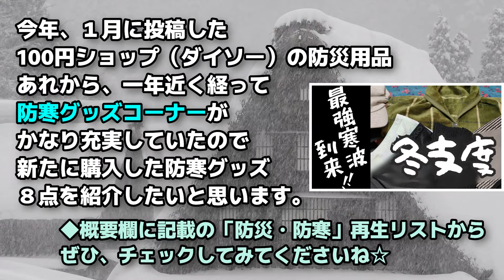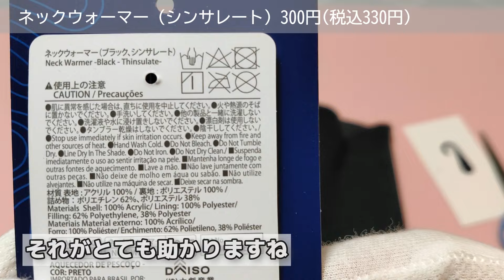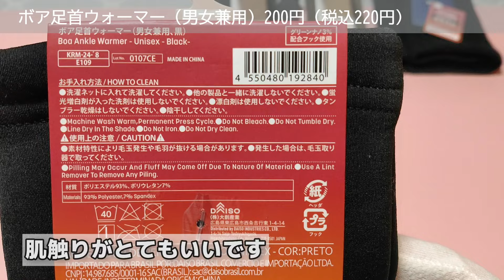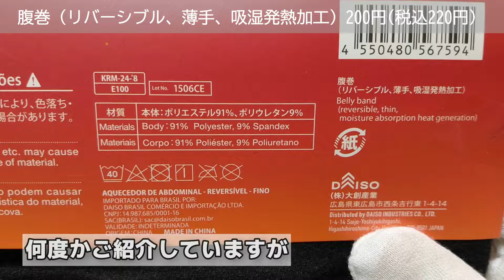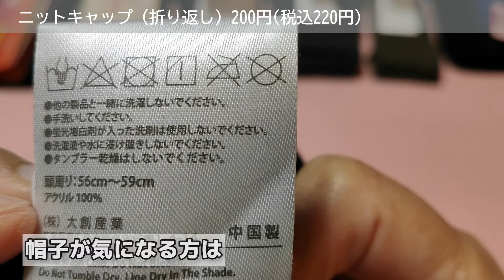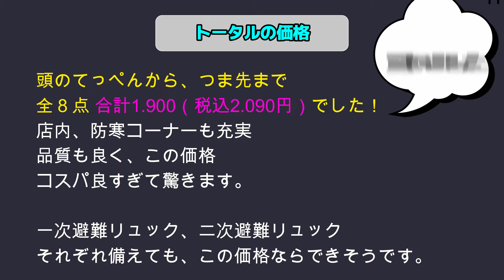【防寒対策】ダイソー防寒グッズが凄すぎた件｜全身トータル価格は？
※訂正 07:29 着圧ソックスの値札が、ルームソックスになっていました。
正しくは、セリア／着圧ソックス100円（税込110円）です。

◆ダイソー防寒用品◆オンラインストア

◇ちゃこハイツＲＯＯＭ◇
ご紹介した防災グッズラインナップはこちらから